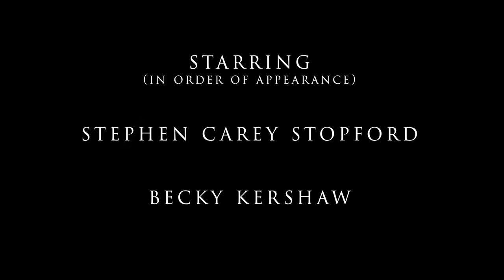OBITUS | SHORT FILM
A couple trying desperately to hold on to the life they once had must come to terms with their new situation and a heartbreaking decision must be made.

Cast:
Stephen Carey Stopford
Becky Kershaw

Crew:
Director and Story Concept- Josh Lenaghan
Writer- Edgar Backhouse
DOP- Tom Clarke
1st Assistant Director- Emily Potts
Sound recordist & designer- Thomas Attwood
Editor- Brody Rodgers
Production Design- Ellie Johnston